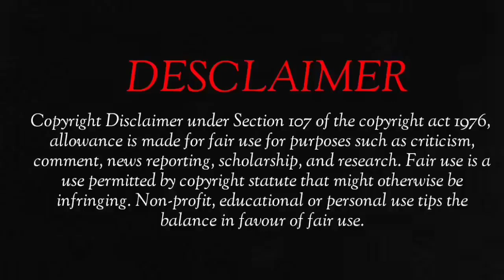"why must you act all tamed" | The eclipse ep 5 pt1 explained in hindi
Friend's here I have explained my favorite...Thai bl series THE ECLIPSE in hindi hope you guy's will love it❤

Ep :- ep5 part 1

[ Ek school pr lge grahan ki khani ]